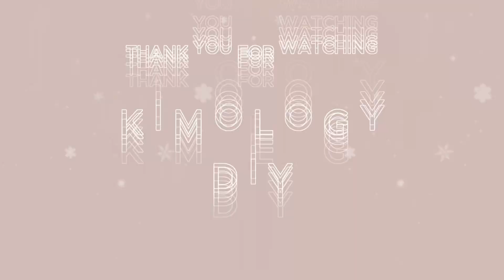🎄VLOGMAS EP: 10 | Tree Trimming Part 2 🎅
Hey friends! Welcome back to KIMOLOGY DIY Vlogmas Day 10! 🎉 Today’s video is all about FINALLY decorating my Christmas tree. 🌟 It’s been three days since the last upload because—no surprise—the flu is making its way through my house. 😷 But we’re not letting it stop the holiday spirit! ✨

Watch as I wrap up this tree-trimming adventure, bringing some serious festive vibes despite the chaos.